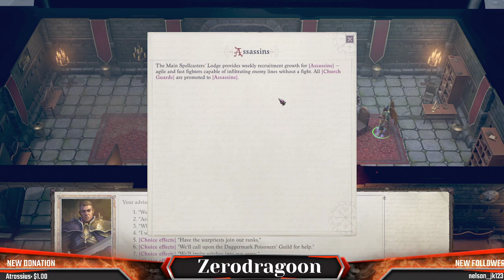Commanding Righteously 101 part 104